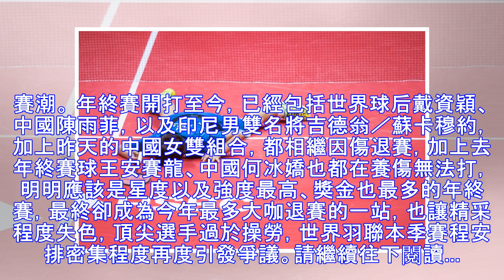羽球》獎金最高卻沒人要打 年終賽又有大咖退賽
中國女雙選手杜玥為救球趴倒在地。（歐新社） 〔體育中心／綜合報導〕總獎金高達150萬美元的年終賽，是世羽聯整年度獎金最高賽事。昨女雙準決賽，世界排名第2的日本組合松友美佐紀／高橋禮華對上世界排名11的中國杜玥／李茵暉，第一局殺得難分難解，多達70拍的來回還登上BWF世界羽聯佳球集錦，不過，中國組合的李茵暉卻在打到第二局3：11落後時，因左膝受傷選擇退賽，跟上年終賽的退賽潮。 年終賽開打至今，已經包...